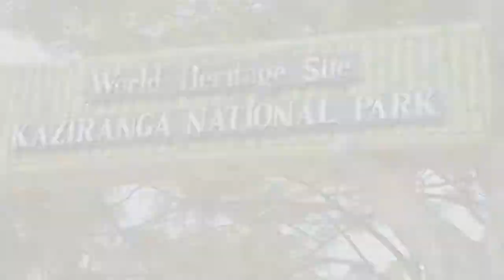Parc National de Kaziranga Inde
Parc national en Inde
DescriptionLe parc national de Kaziranga est un parc national situé dans les districts de Golaghat et Nagaon de l'État d'Assam en Inde sur le bord est de l'Himalaya. Ce parc a été classé réserve naturelle en 1908 et est devenu un parc national en 1974. Depuis 1985 il est inscrit sur la liste du patrimoine mondial de l'UNESCO. Wikipédia
Adresse : Kanchanjuri, Assam 784177, Inde
Superficie : 430 km²
Horaires :
Ouvert 24 h/24

Ville proche : Golaghat
Date de création : 1908